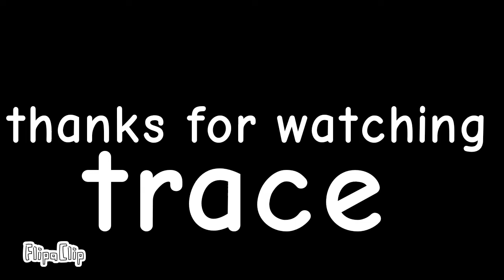U can't beat me lol fancy pants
Check my animation made with john leme

pizza its here

no pizza

joking by fancy pants